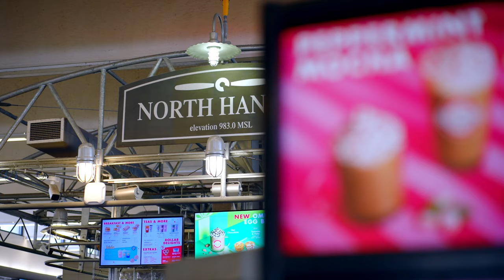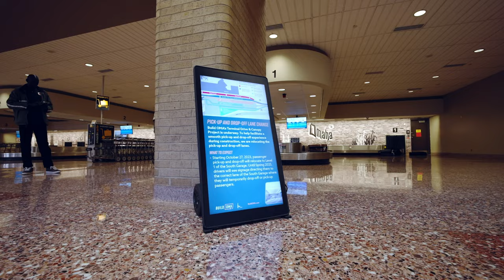Behind the Build OMA Terminal Modernization Program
Eppley Airifield (OMA) is Omaha, Nebraska’s gateway to the world and the world’s gateway to Omaha. As the city of Omaha grows, the Omaha Airport Authority (OAA) is dedicated to ensuring Eppley Airfield grows with it. And the Build OMA Terminal Modernization Program is how OAA is making this goal a reality. Guided by a master plan compiled from decades of research and planning, this comprehensive terminal expansion and development program will elevate travelers’ experience through purposeful renovations and amenities.

But there’s more to building a better traveling experience than a streamlined renovation and new features. Take a moment to hear the background behind the Build OMA Terminal Modernization Program, its long-term mission and how staying true to what matters will help Eppley Airfield Omaha transform into the best airport in the Midwest.